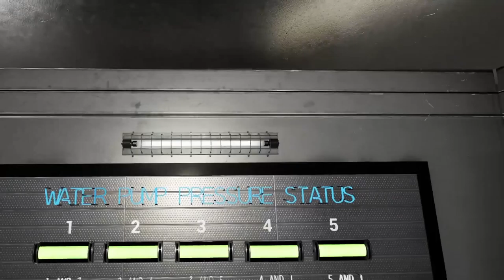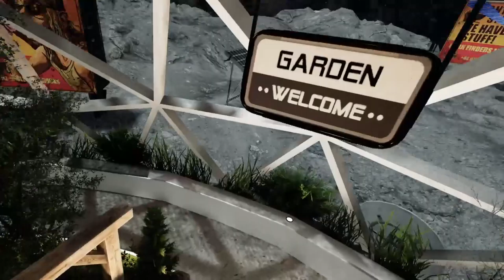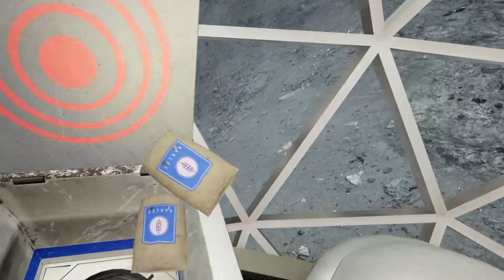Uncle Billy Do You Want To Go To The Moon? - Barn Finders VR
Come laugh with me while Uncle Billy and I go to the Moon.

Game: Barn Finders VR